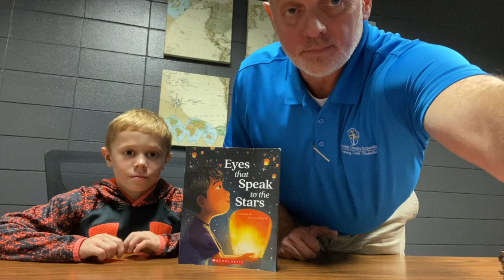SWLE Morning News Show 1/27/23